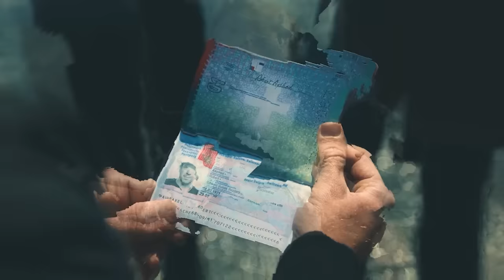Billions S05 Finale - Axe Land In Switzerland When Guards Show Up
Encoded with LUT color plugin and Pythorch/NCNN/CUDA to Increease 23 fps to 60.